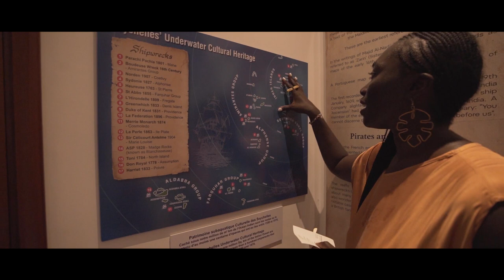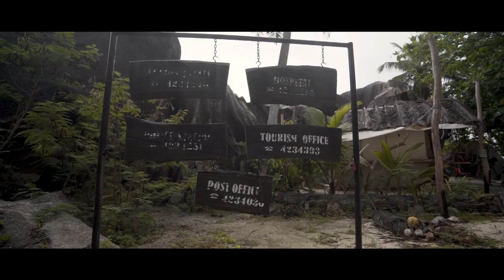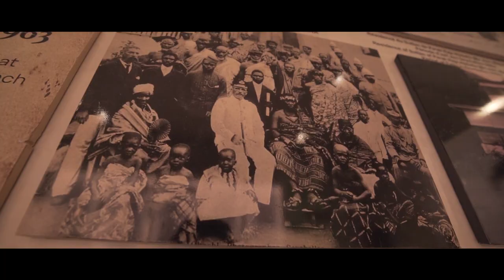MY SEYCHELLES EXPERIENCE WITH JESSICA NABONGO ( HOW TO TRAVEL FROM SEYCHELLES TO GHANA )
Situated in the Indian Ocean off the coast of Kenya is The Seychelles Islands. I traveled with my good friend Jessica Nabongo as she completed her mission to be the first black woman to travel to every country in the world. You may know her as the @catchmeifyoucan on social media.

Here I bring you a beautiful and complete travel guide to Seychelles. My Seychelles experience was very special, the pace is. beautiful filled with sights and sounds that make it a perfect destination for solo travel join Africa. If you’ve ever wondered to ask: “ Is Africa safe to travel to for women”, this is your chance to explore this video and get your questions answered.

Seychelles has many resorts including the Four Seasons Hotel Seychelles, which I did not get a chance to stay there but will do so in the future. Seychelles is also a great place to travel if you want a destination for the Indian Ocean Travels on a budget. The official Seychelles language is French and French Creole. The current is the Seychelles rupee which goes very far especially when you compare the Seychelles currency vs dollars. Enjoy and leave wonderful comments for the people of Seychelles.

Special thanks to @visitseychelles and The H resort Hotel in Beau Vallon Beach.

Join Nana Konamah and many others just like yourself to learn the tools and strategies that help us peel back on the things that get in the way of authenticity to "curate your life from the inside out!"

From a mix of all things wellness, self- care, self-development, mindfulness and a repository of soul care conversations, discussions, and activities we will learn how to cultivate inner joy, and peace to reveal our inner magic and have the very well desired and deserved glow up!

More from Nana Konamah TV ​

Say hi on social:
Nana Konamah on Instagram: